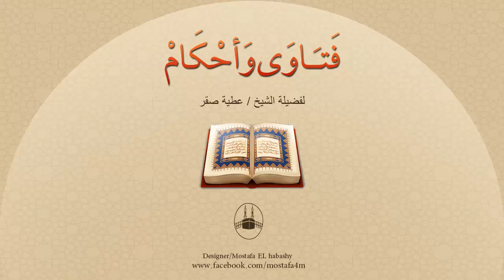صلاة السنن في أثناء السفر، ما حُكمها ؟